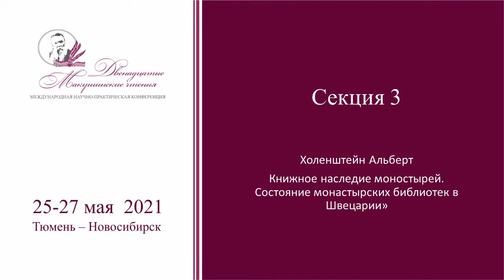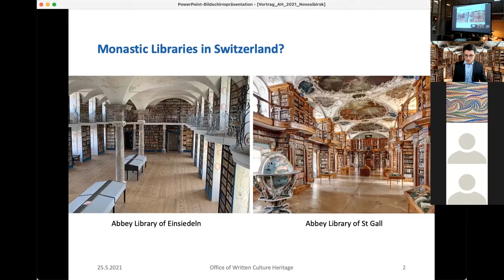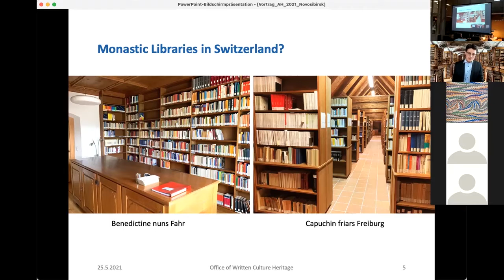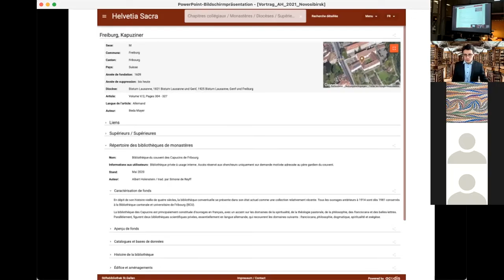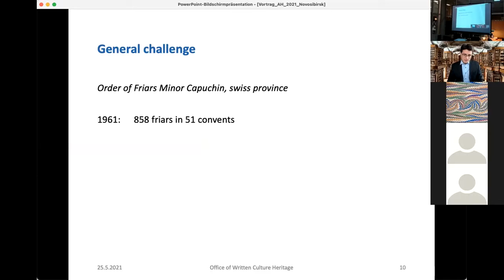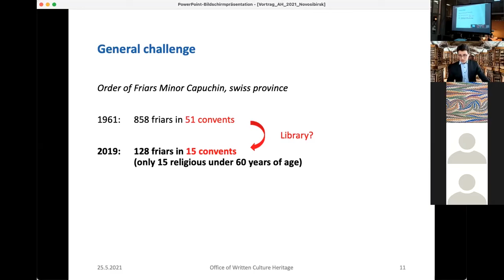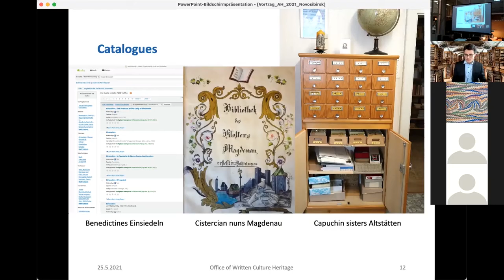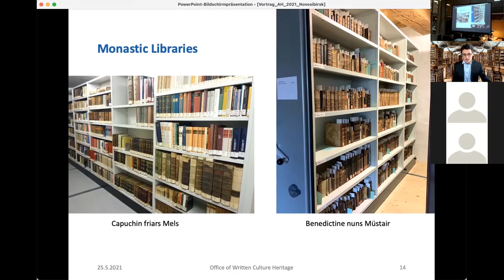Холенштейн Альберт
Двенадцатые Макушинские чтения . Тюмень 25-27 мая 2021 г.